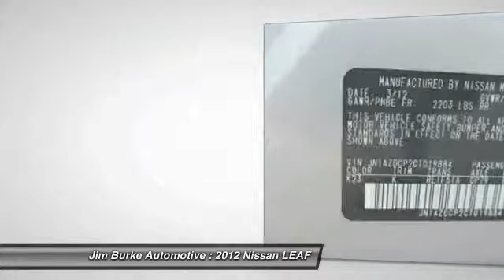2012 Nissan LEAF Birmingham AL 204873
2012 Nissan LEAF SV

*Low Miles* *This 2012 Nissan LEAF SV* *Navigation* *Auto Climate Control* *Satellite Radio* *This LEAF has a very popular Brilliant Silver exterior color with a Light Grey interior that looks fantastic!* *Jim Burke Pre-Owned Supercenter prides itself on value pricing its vehicles and exceeding all customer expectations! The next step? Give us a call to confirm availability and schedule a hassle free test drive! We are located at: 1400 5th Ave. North, Birmingham, AL 35203.* Jim Burke! Where THE SALE NEVER ENDS!